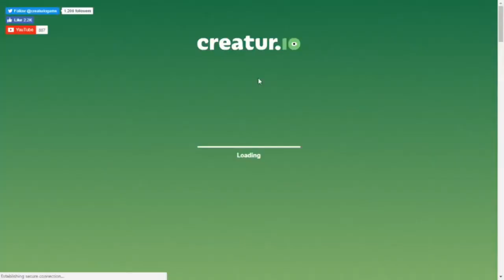Creatur.io Funniest Moments! | OMG! SUGOI! SENPAI!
Join the PC (Piece of Chit) Clan. founded by Me and Cheif Gamer